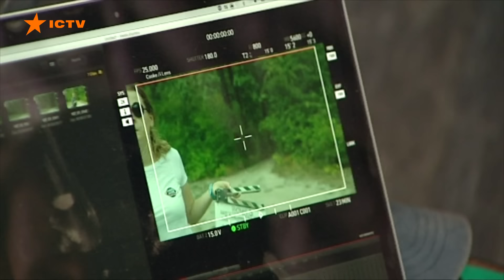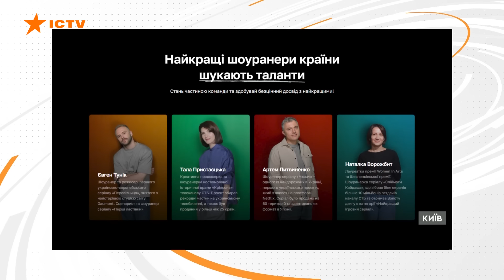ПОВЕРНУЛИ НАШИХ! ЗВІЛЬНЕНО ще 95 ЗАХИСНИКІВ | Новини Факти ICTV за 17.07.2024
00:00 – Початок
00:07 – Атака на Херсонщину 17.07.24
01:14 – Рік тому 17 липня СБУ завдали прицільного удару по Кримському мосту
02:32 – 10 річниця збиття пасажирського Боїнга за рейсом МН-17 над Донеччиною
05:27 – Втрати росіян у техніці та особовому складі
06:29 – Лікарі з Дніпра роблять дива із уламковими пораненнями: історії захисників
11:20 – З російської неволі звільнені ще 95 українських захисників
11:39 – Японія готова передати на підтримку України $3,3 млрд заморожених активів РФ
12:12 – Одеський міжнародний кінофестиваль у Києві: як змінилися історії кіно в Україні
15:35 – Ситуація в енергетиці: сьогодні світло вимикатимуть, застосовуючи 4 черги